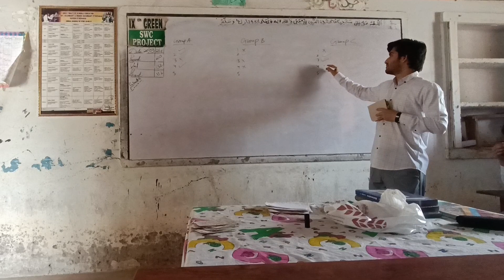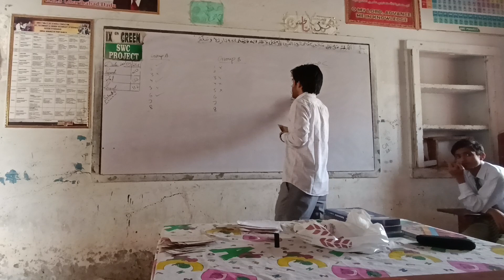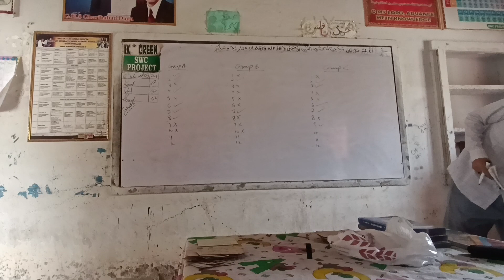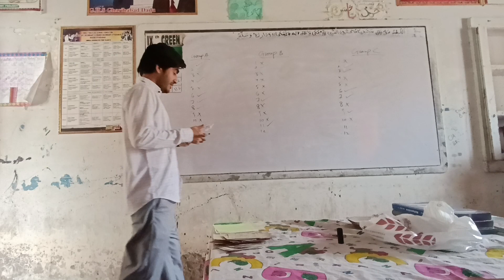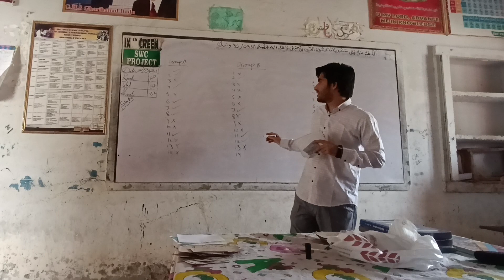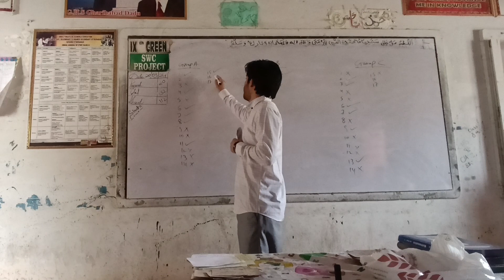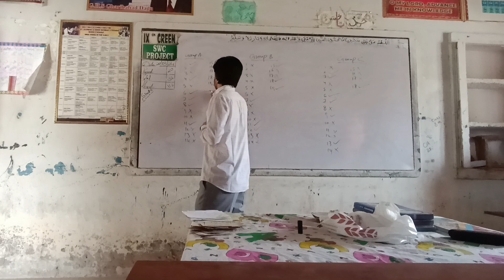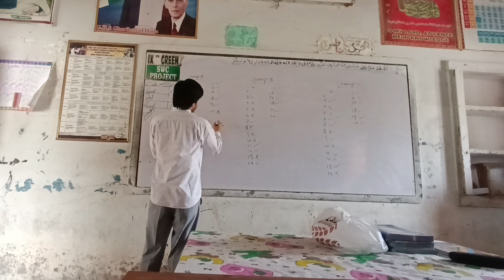Quiz Competition class 9 ,Physics,chemistry,bio,maths and GK.